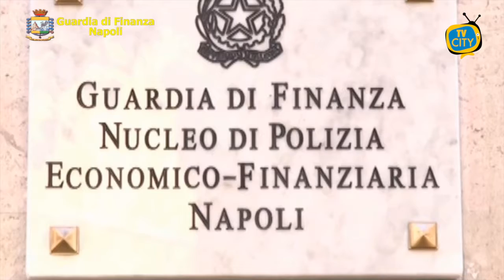Napoli, illecita percezione del reddito di cittadinanza, 14 persone fermate - VIDEO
La Procura della Repubblica di Napoli Nord nell’ambito delle indagini che sta conducendo sull’illecita percezione del reddito di cittadinanza ha chiesto ed ottenuto dal GIP l’emissione di provvedimenti di sequestro preventivo delle somme ricevute da 14 persone nel periodo aprile 2019 ad aprile 2021.
In particolare, il Comando Provinciale della Guardia di Finanza di Napoli, che era stato delegato per le indagini, ha accertato che nei nuclei familiari degli indagati vi erano soggetti condannati per il delitto di associazione camorristica, fatto ostativo alla percezione delle provvidenze.
La p.g. questa mattina ha dato esecuzione ai provvedimenti di sequestro, effettuando 14 perquisizioni domiciliari nei confronti degli indagati e sottoponendo a sequestro 190.000 € e le carte prepagate utilizzate per l’erogazione del beneficio.
Le perquisizioni e i sequestri sono stati eseguiti in diverse zone dell’area nord della provincia di Napoli, tra le quali, Marano di Napoli, Caivano, Sant’Antimo, Giugliano in Campania, Casandrino, Afragola e Villaricca.